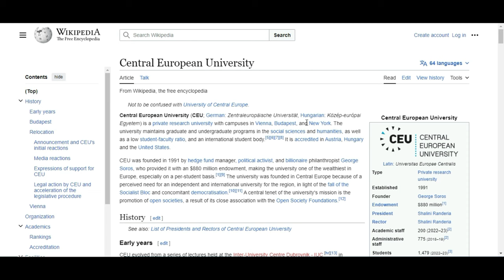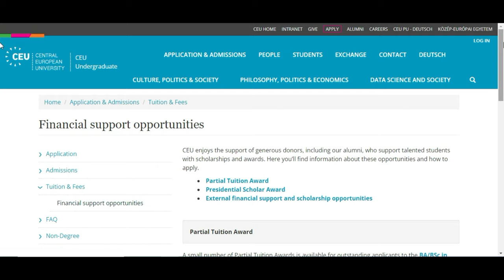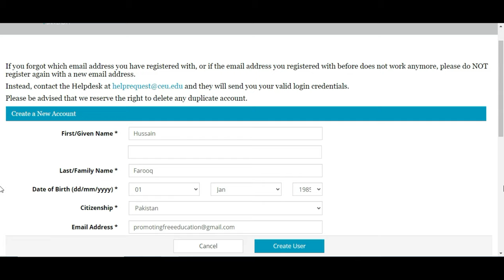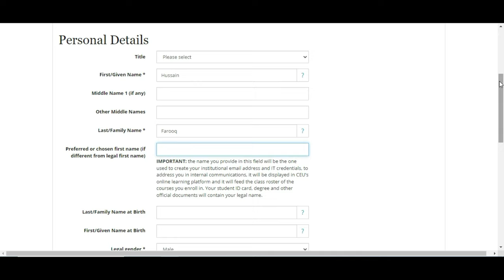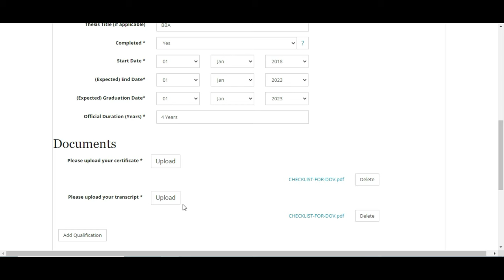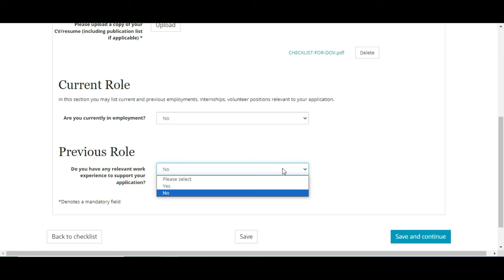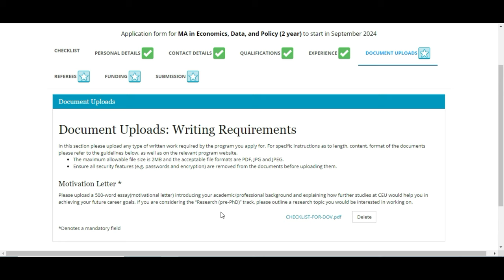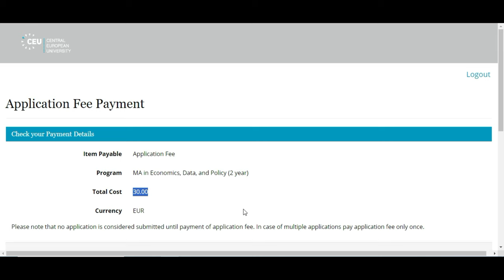Central European University | Central European University Application Process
In this video, I 'll tell you all you need to know about the Central European University Requirements  - Complete Application Process. I 'll also give you a link to the Central European University website, so that you can apply online!

Central European University is one of the top ranking  university in the world. This video will help you learn more about the Central European University, and the requirements you need to apply if you're interested in studying there.